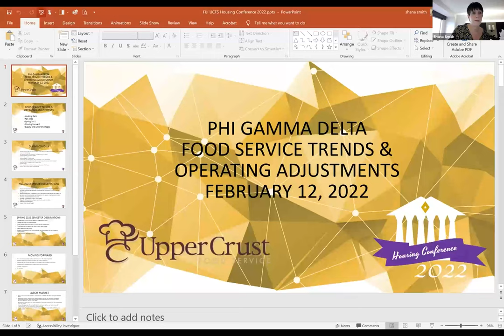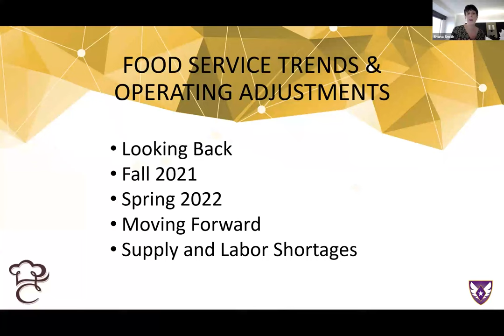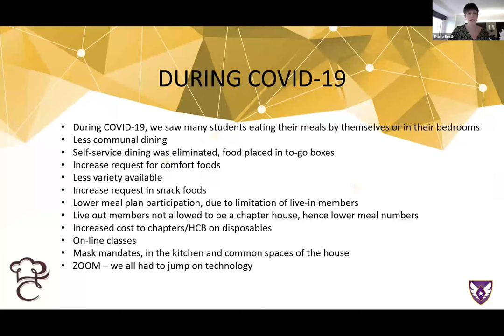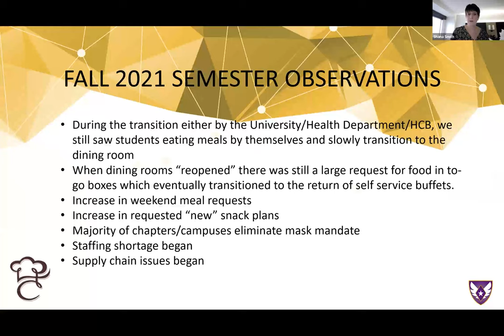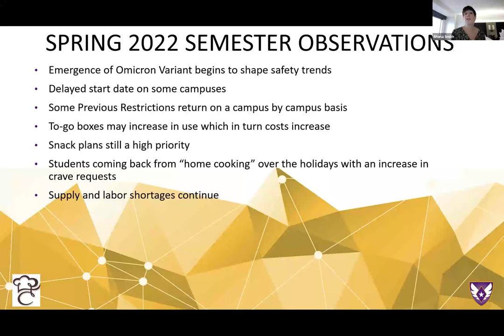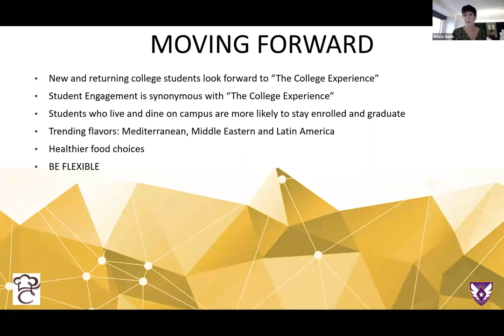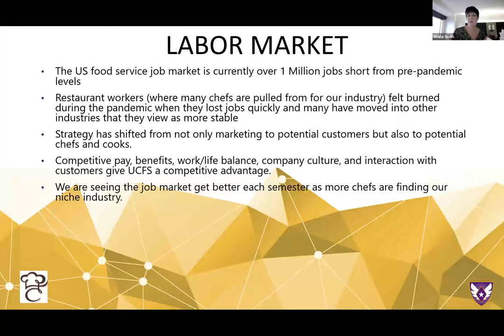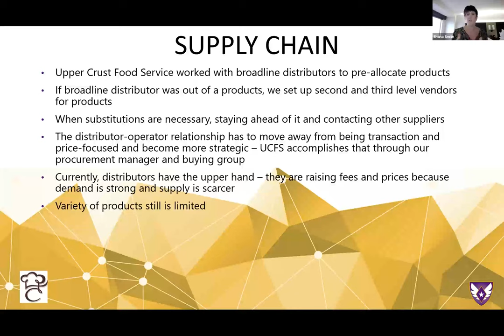2022 Housing Conference: Table Topic - Food Service Trends & What Has/Will Change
Food Service Trends & What Has/Will Change was presented by Upper Crust Food Service.

This session was a part of Phi Gamma Delta's 2022 Housing Conference, which was held virtually on February 12, 2022.